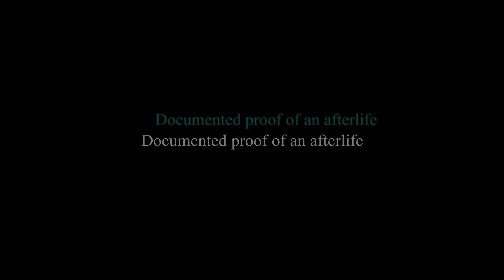Our Official Movie Trailer (Broken Contact- A Poltergeist Story)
What if it wasn't the locations that were haunted?

Broken Contact - A Poltergeist Story
Based on a true story of 2 paranormal investigators that were followed home by something from the other side (Containing actual footage of real paranormal investigations)
This content may be considered extremely disturbing to some and should be watched at viewers own discretion.

If you feel like watching more scary stuff check out our full season:

Whether or not you believe in ghosts, paranormal activity or demons the things we caught on camera during this ghost hunt are completely unexplainable. Unexplained paranormal activity gone wrong. This felt like living through a horror movie but we caught it all on tape. It was very scary! We will never forget this night and neither will you.

If you are thinking of making youtube videos or just recording videos similar to the ones that we are making you will find a list of all the equipment we are using down below:

All background music is licensed from epidemic sounds, artlist and audiojungle and Mindseed TV maintains the rights for commercial use.

The videos we caught on camera are that of unexplained phenomenon and shocking paranormal activity. This tape will leave you terrified in horror.